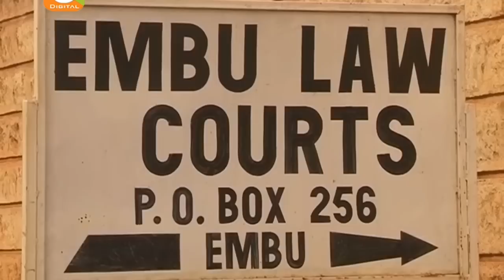Kijana afungwa miaka 100 jela kwa kuwanajisi wasichana watatu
Mahakama ya Embu hii leo imefunga kijana mmoja mwenye umri wa miaka 20 kifungu cha miaka 100 jela baada ya kukiri kuwanajisi wasichana watatu wenye umri wa miaka 13 na 10 katika kanisa moja mwaka wa 2015.